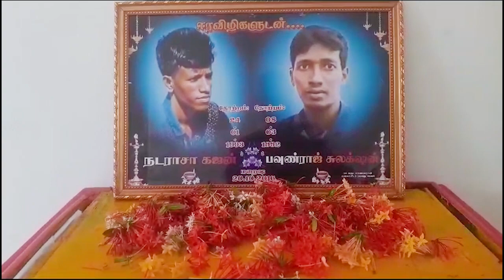2016 ஆம் ஆண்டு சுட்டுக்கொல்லப்பட்ட மாணவர்களுக்கு நினைவேந்தல்!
கடந்த 2016 ஆம் ஆண்டு சுட்டு படுகொலை செய்யப்பட்ட பல்கலைக்கழக மாணவர்களான கஜன், சுலக்சன் ஆகியோரது 7ஆம் ஆண்டு நினைவேந்தல் யாழ் பல்கலைக்கழக கலைப்பீட வளாகத்தில் கலைப்பீட மாணவர் ஒன்றியத்தினால் உணர்வுபூர்வமாக அனுஷ்டிக்கப்பட்டது

இதன்பொழுது, யாழ் பல்கலைக்கழக மாணவர்களால், அவர்களின் நினைவுருவ படத்திற்கு மலரஞ்சலி செலுத்தி ஈகைச்சுடரேற்றி அகவணக்கம் செலுத்தப்பட்டது.